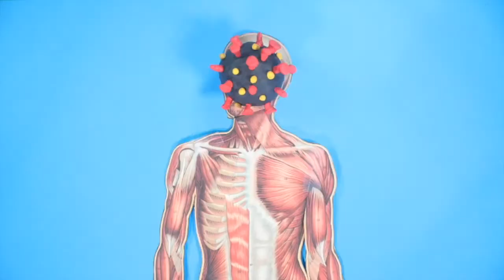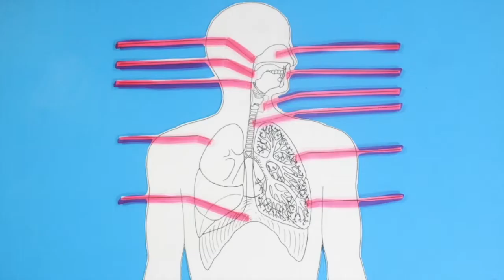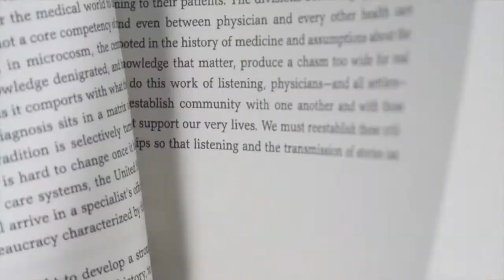Covid, Capitalism and Communities of Color: A Chat with Dr. Rupa Marya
Join 3rd i for its discussion with Dr. Rupa Marya about the Covid pandemic: how it has disproportionately affected communities of color; the concept of “deep medicine”, which looks at health disparities brought on by colonialism; the root cause of inflammation to our bodies, societies, and the planet.

This presentation was supported in part by a grant from the California Arts Council.